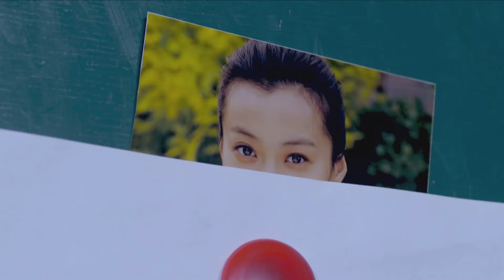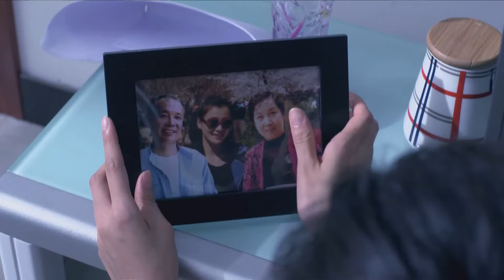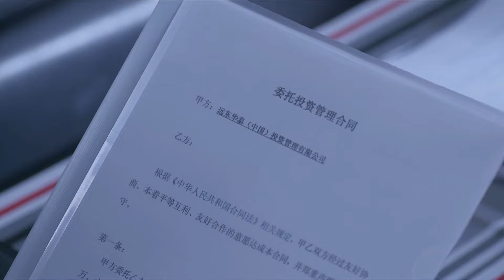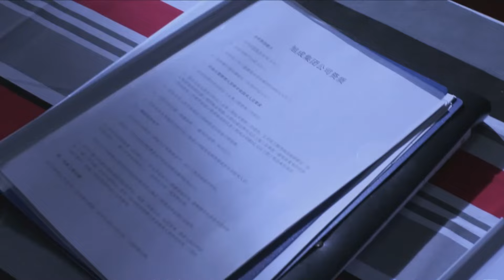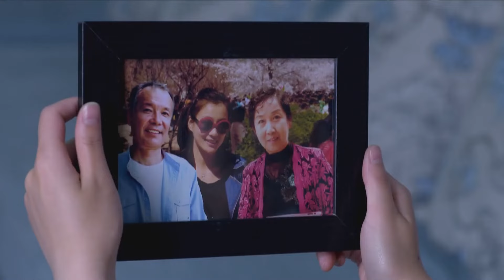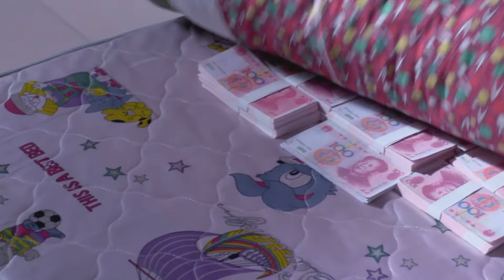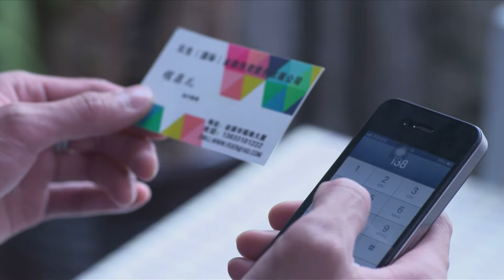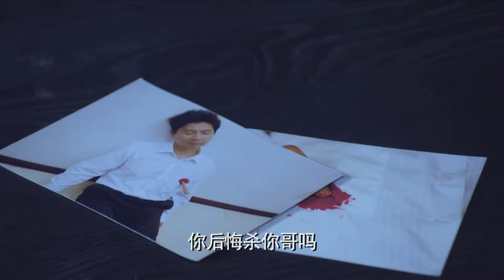【Gunfight Movie】罪与罚 08丨Chasing the Crime